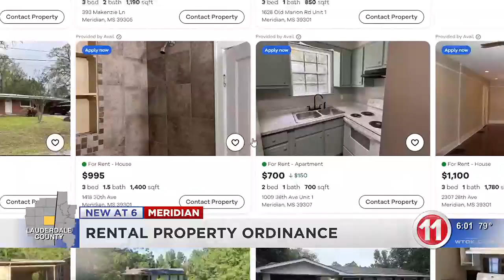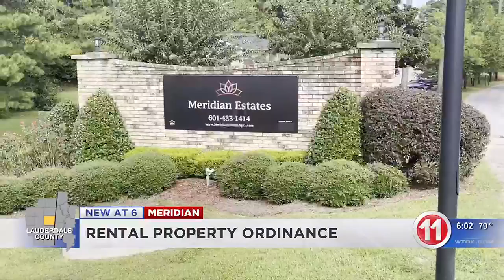Meridian Rental Property Ordinance delayed until an agreement is reached